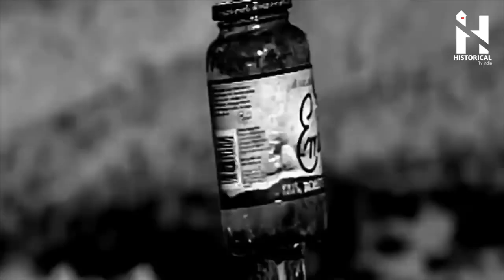हाथ कटने पर भी, जिंदगी की जंग लड़ता रहा || karoly takacs story in hindi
Karoly Takacs lost his main shooting hand in a grenade explosion. A year later, after disappearing for months, he came back as a champion shooter with his left hand. But it took him another 9 years to win the gold medal.

Written, Edited & Voice by:
Akshit

Source - Internet